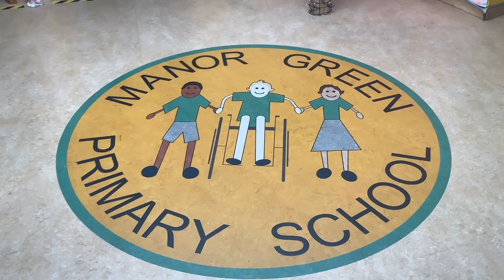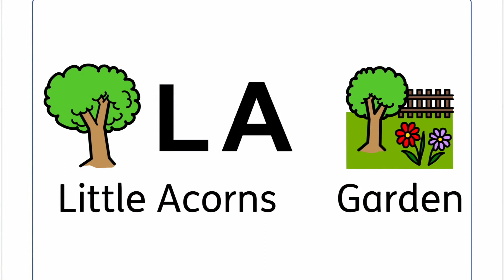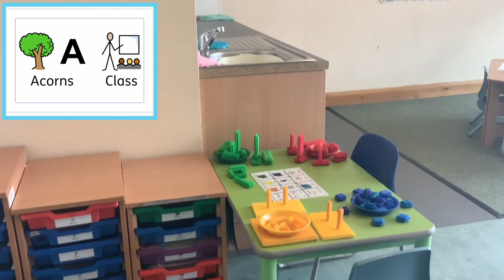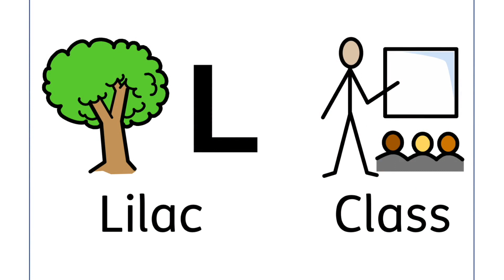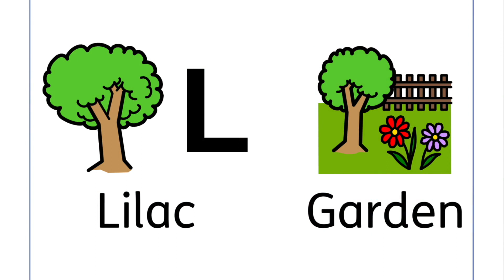Early Years at Manor Green Primary